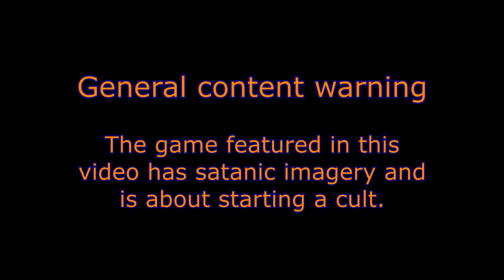Death can't die, but I sure can (Day 3)